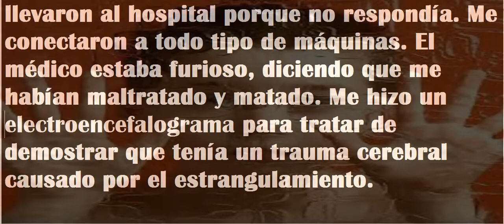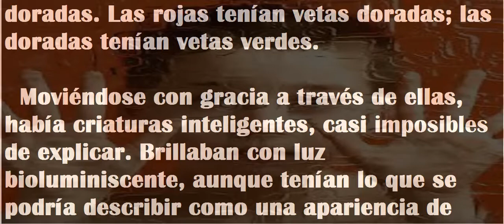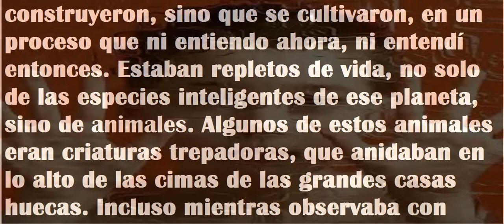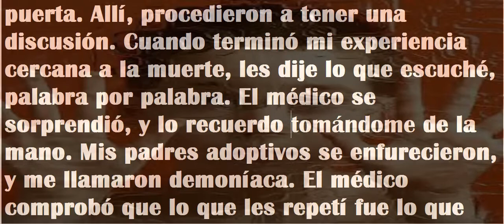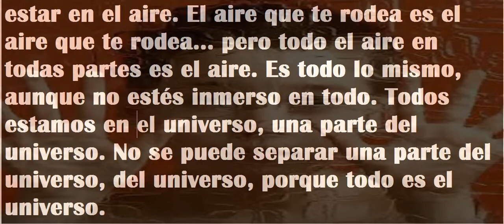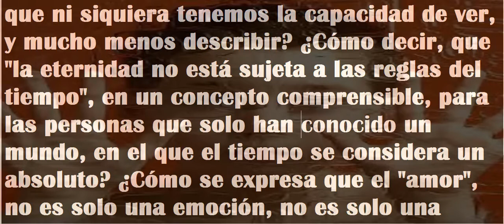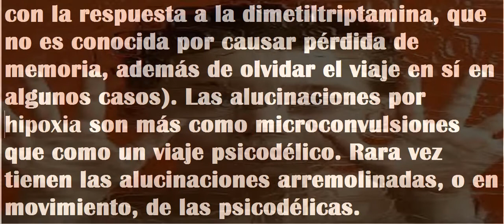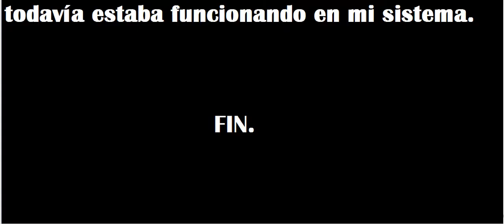MARAVILLOSAS EXPERIENCIAS CERCANAS A LA MUERTE DE UNA NIÑA AUTISTA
Sandi T. es una niña autista de corta edad, con unos padres adoptivos sádicos, que le infligen todo tipo de torturas y violaciones, llegando a estrangularla en numerosas ocasiones, como consecuencia de lo cual tiene las excepcionales experiencias cercanas a la muerte que se relatan en el vídeo.

A continuación les cito unos extractos de las experiencias que me han parecido interesantes. A quien le interese el texto completo lo puede descargar de

Entonces el Ser me llevó a la presencia de la Gran Inteligencia que lo creó todo: es todo, y existe en, y a través, y como todas las cosas. Yo lo llamaría "Dios", aunque esta palabra tiene demasiados malentendidos en nuestro mundo para ser precisa.

  En esta Presencia, simplemente permanecí allí. Sentí amor por todas partes. Era densa y pesada, y tenía una presencia física literal. Esta Presencia fue exquisita y magnífica. También sentí su gratitud por toda la Humanidad y por todos los que deben sufrir en este lugar. Tenía peso, presencia, y forma. Es una cosa de la que nunca he oído hablar; que Dios esté agradecido con nosotros, por nosotros, y por todo lo que somos y hacemos.

Primero, entramos en la cámara de la Gran Inteligencia. Lo que podrías llamar "Dios". Este era el Ser amoroso, vasto, e increíble, que hizo todas las cosas, es todas las cosas, existe como, y a través de, todas las cosas.

La Gran Inteligencia, (Dios), es una paradoja. Es completamente amoroso, y completamente ilimitado. ¿Qué  significa que es imposible, según la definición de paradoja? Significa que no puede limitarse solo al amor; no puede limitarse a ser ilimitado; porque entonces no sería ilimitado.

La Tierra es un lugar donde lo ilimitado se vuelve limitado; donde lo singular se convierte en muchos. Aquí puede conocer comunidad y soledad. Puede conocer el dolor y la esperanza. Puede saber todo lo que un ser ilimitado de amor puro no puede. Puede concebir y percibir el mal; cosa que en verdad tampoco puede hacer. Para resolver la paradoja, debe experimentar impotencia y limitación y todo lo que es Real. En este lugar, todo es tan REAL.

Lo supe y entendí todo en un instante. Visité planetas, y supe todo sobre sus sociedades en un instante. Sobre la historia de su mundo. Sabía sobre el "respeto", y por qué es lo más importante del universo entero. Ese respeto es igual, si no mayor, que el amor. No respetar a otro, es simplemente impensable a nivel espiritual. No es un "crimen" o un "pecado", es simplemente que "Nadie lo haría NUNCA. ¡Qué idea tan extraña!" Había cosas que no sabía, pero sabía que no las conocía, y que era perfecto que no las conociera.

¿Cuál es su religión ahora?

 Soy una panenteísta. Creo que el poder superior está en todas las cosas, a través de todas las cosas, como todas las cosas, y trasciende todas las cosas. Es amoroso, consciente, e interesado.

Experimenté la Presencia, que no era exactamente un Ser, en la forma en que pensamos que las personas son un cuerpo que ocupa este y aquel espacio físico. Era una Conciencia, una Inteligencia que estaba en todas partes. También se comunicaba, pero de nuevo, sin palabras. Tan pronto como entramos en lo que he llamado "la cámara" comprendí que este Ser está en todas partes, en todo.

Sí, fui llevada a la presencia de la Inteligencia Divina. Yo lo conocía y Él me conocía a mí. En realidad, esto me causó muchos problemas cuando me des-convertí del cristianismo. Después de que me apartaron de mis padres adoptivos, los padres de mi madre me criaron como adventista del séptimo día. Luché por irme porque sabía absolutamente, más allá de toda duda, que hay un "Dios" y que es absolutamente amoroso. Ni una sola duda sobre ambas cosas.

Nunca estamos solos, incluso cuando nos apetece. Hay muchas almas a nuestro alrededor que nos apoyan. Tus mascotas sí tienen alma, y ​​ciertamente vinieron aquí para servirte, con gran amor, como compañeros. Somos capaces de manejar lo que llegamos a experimentar, pero somos amados cariñosamente y profundamente, lo hagamos o no. Saben que es difícil; de hecho, solo los campeones espirituales de peso pesado vienen aquí. Se sabe que el trabajo de estar aquí es el más difícil de los universos. Si estás aquí, no importa lo horrible, inútil, pequeño, inútil, o mal que te sientas... eres espiritualmente inmenso, y uno de los seres más poderosos, y grandiosos, que existen en cualquier lugar. Cuando miramos a aquellos a los que llamamos "ángeles" con reverencia, es para ellos como si el Mayor Monarca que jamás haya existido, estuviese mirando con asombro a un indigente de la ciudad. Es casi absurdo, pero ellos saben que tú todavía sigues  olvidando quién eres. Las imágenes son divertidas. La de un elefante que se encoge de miedo, y se arrastra, ante una hormiga microscópica en reverencia.